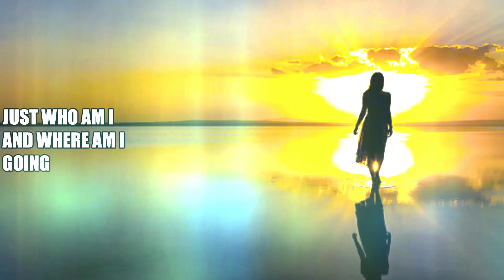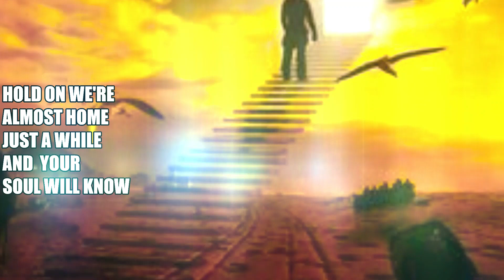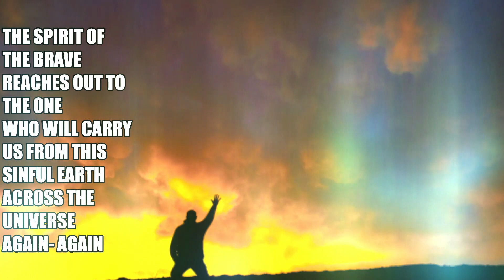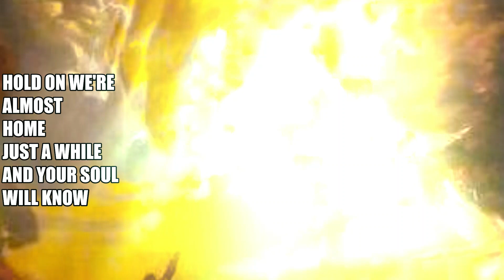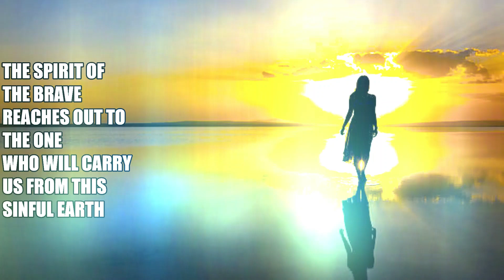"WHO AM I" PETER GIARDINA VIDEOS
Life will find a way. Life continues forever once we leave these clay bodies and all the questions and mysteries will come to light on the other side.